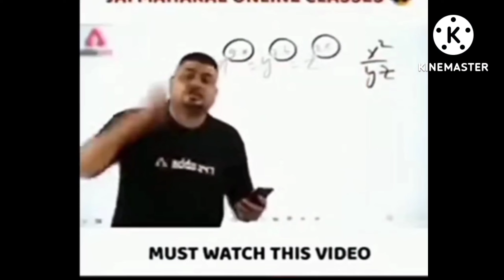How To Make Yellow Flower ❤️ (Daffodils) | Easy Drawing With Acrylic Paint 🎨 | Subscribe If U Like